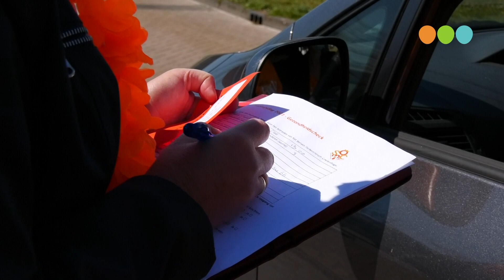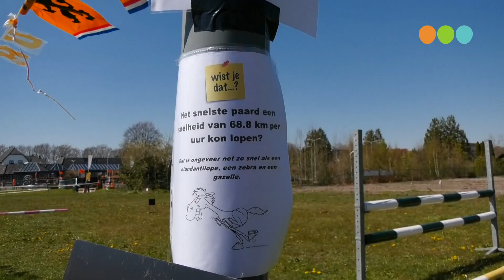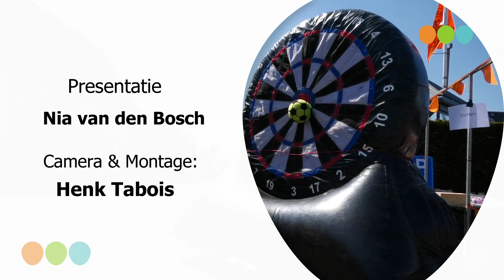Koningsdag Wezep drive Thru 2021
Nia vd Bosch en Henk Tabois